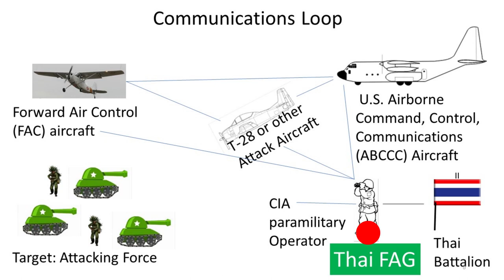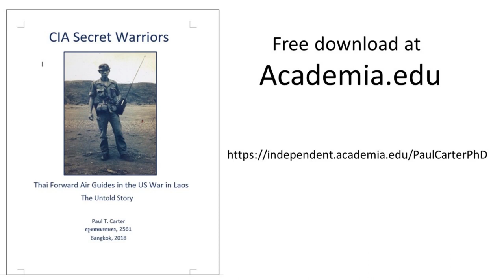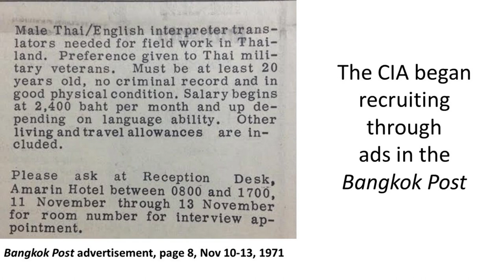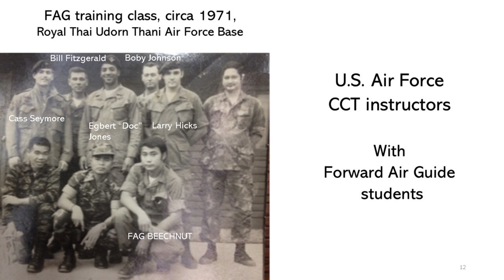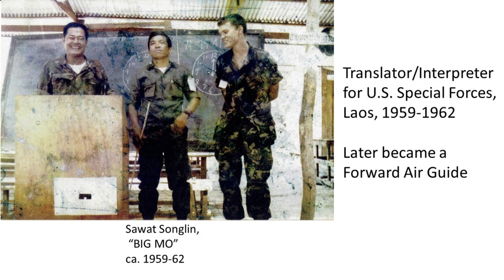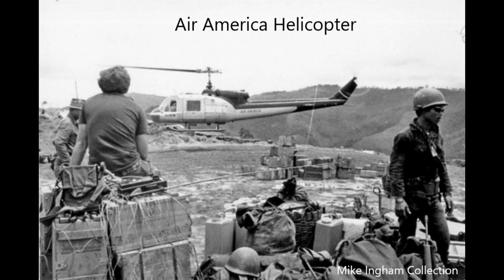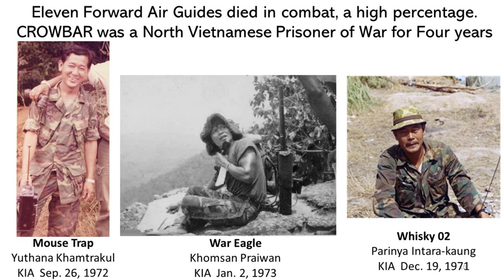CIA Secret Warriors: Thai Forward Air Guides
During the largest ever CIA paramilitary operation in its history - the Laos Secret War during the Vietnam War - the CIA recruited and hired a small group of around 100 young Thai men, most with no military experience, to deploy to Laos to coordinate and conduct forward air control operations in combat for our strike and other aircraft.  U.S. Air Forces Special Operations Combat Controllers trained the Forward Air Guides as CIA contract employees before the Forward Air Guides were deployed to Laos. These English-speaking Thai men played an extraordinarily unique role, an anomaly of warfare that had never happened before and almost certainly will never happen again – foreign civilians coordinating U.S. Air Force strikes.  This video is the introductory story.